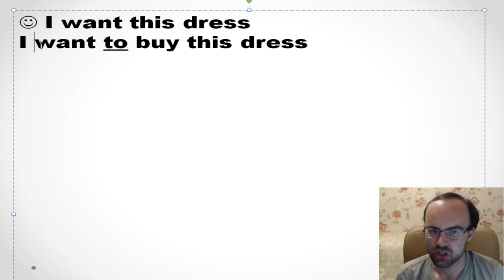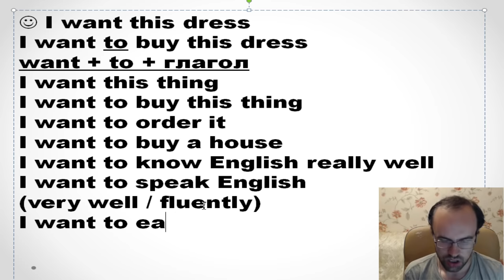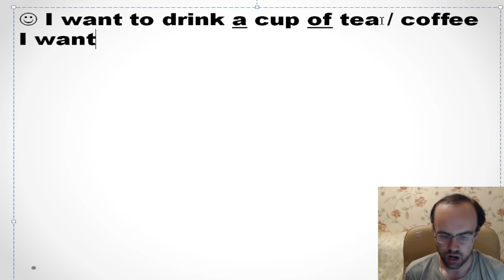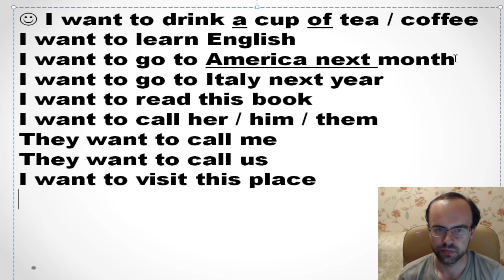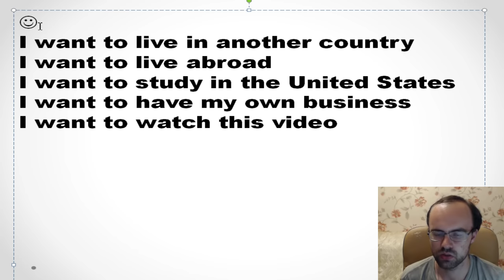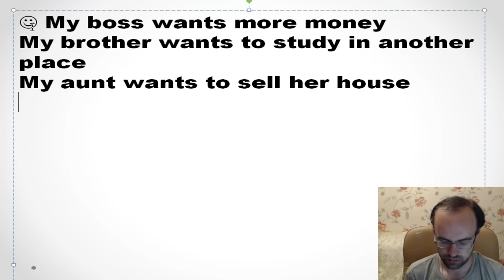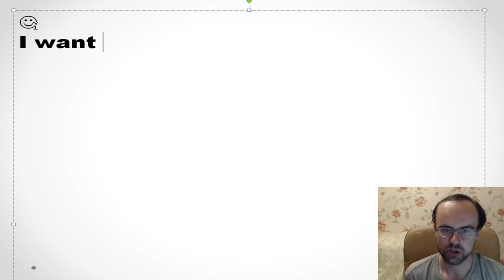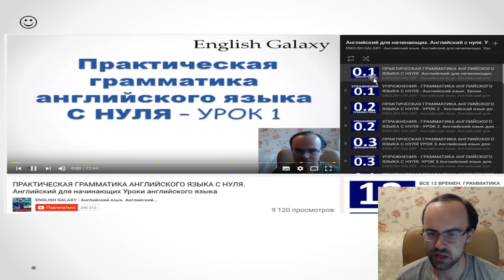ГРАММАТИКА АНГЛИЙСКОГО ЯЗЫКА С НУЛЯ. УРОК 6 Английский для начинающих. Уроки английского языка